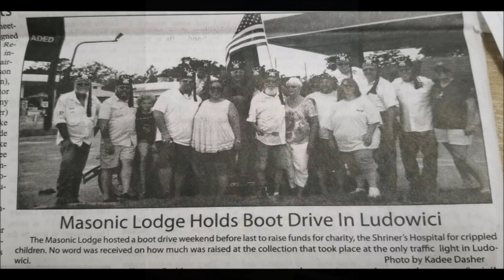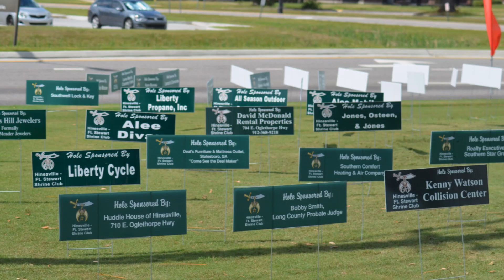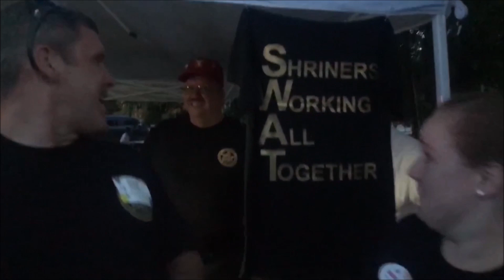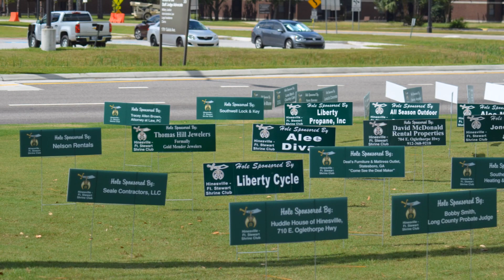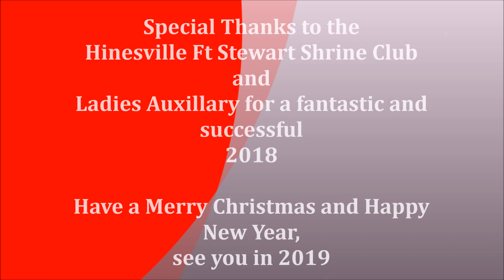Hinesville Ft Stewart Shrine Club 2018 in review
A bunch of photos and videos of our club activities in 2018